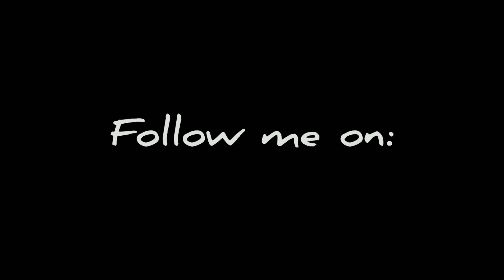On The Floor - Jennifer Lopez | ft. Pitbull | Dance steps Cover By Priyanka Bansal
Hey everyone here is the video
Enjoye dance with me
On the beautiful track on the floor

Song credits
Jennifer Lopez ft. Pitbull